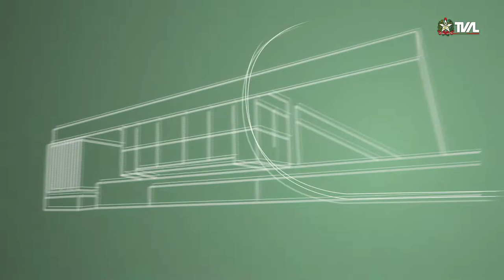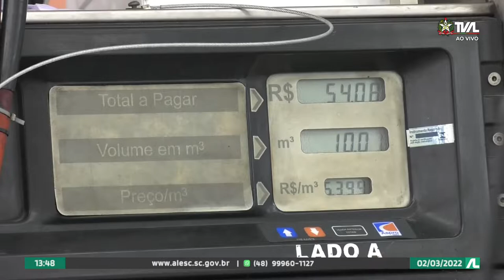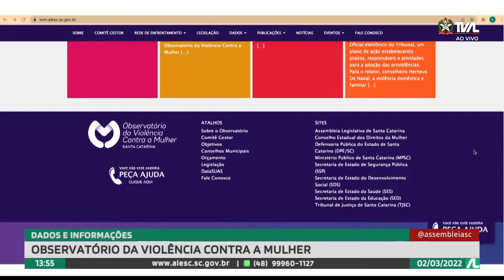Programa Conecta - 02/03/22